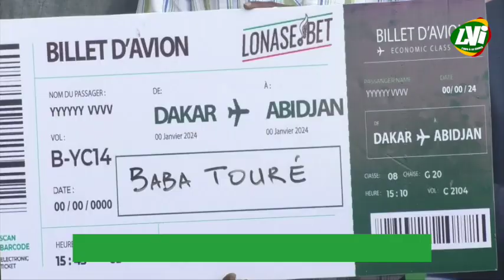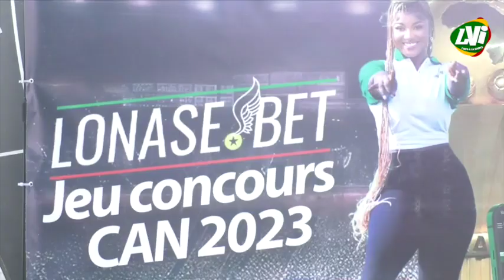Cérémonie de présentation des gagnants du jeu concours LONASE.BET CAN 2023